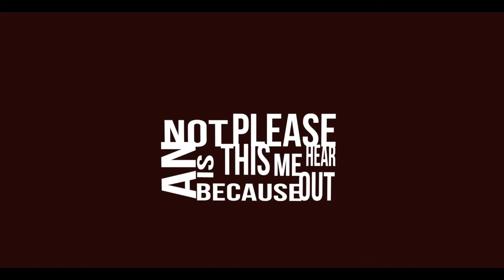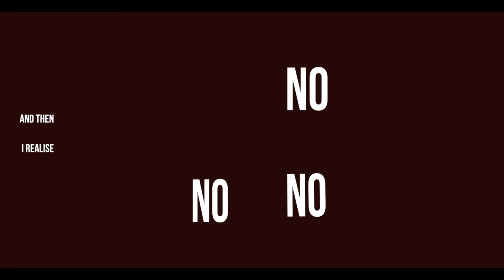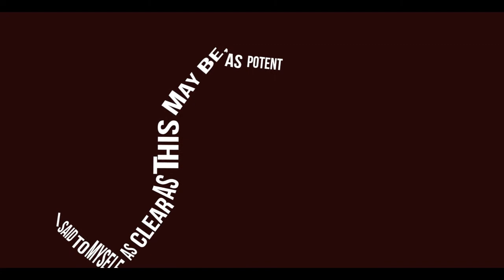"Michael Clayton Speech" Kinectic Typography (2014) dir. Gus Henderson - MAPS Film School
Kinetic Typography by Gus Henderson. Work completed at MAPS Film School in Adelaide Sth Australia.
Michael Clayton (2007)
A law firm brings in its "fixer" to remedy the situation after a lawyer has a breakdown while representing a chemical company that he knows is guilty in a multi-billion dollar class action suit.
Director: Tony Gilroy Writer: Tony Gilroy
Stars: George Clooney, Tilda Swinton, Tom Wilkinson |